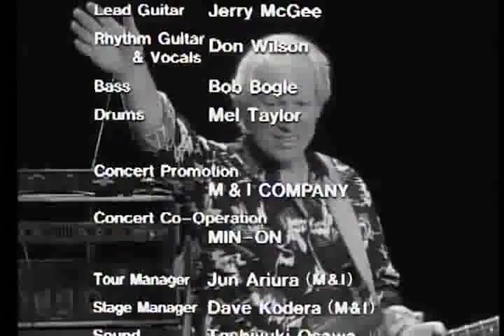The VeNtuReS ~Caravan~ LIVE! In Japan 1990 -Best Drum Solo EVER-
The Ventures play "CARAVAN" Live In Japan, 1990!  ...including the Best Drummer In The World:  MEL TAYLOR!  The VeNtuReS are:  GERRY McGEE (lead guitar); BOB BOGEL (bass guitar); DON WILSON (rhythm guitar); and MEL TAYLOR (drums)!!  Thank You & ENJOY!!  ~Matt B.~